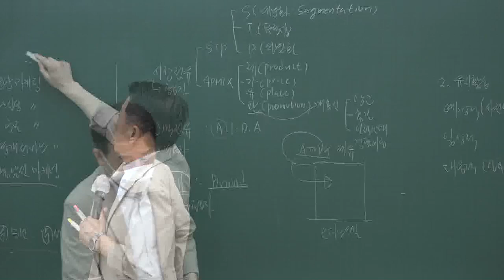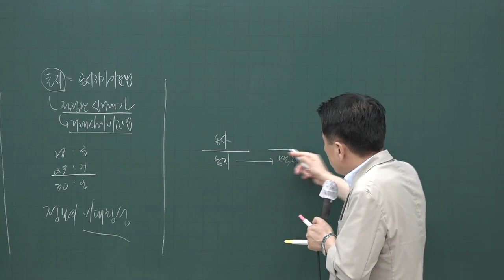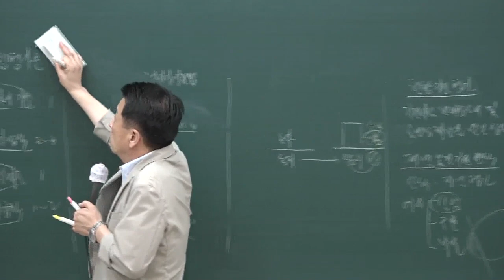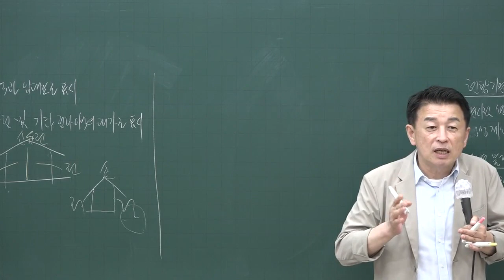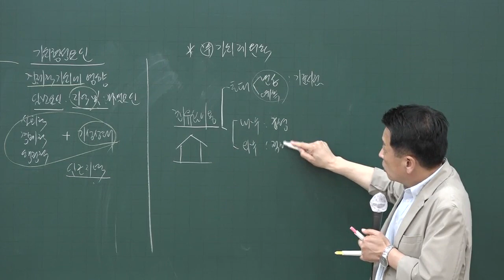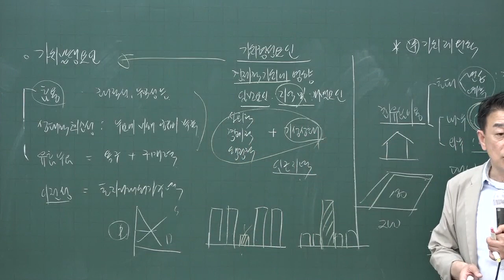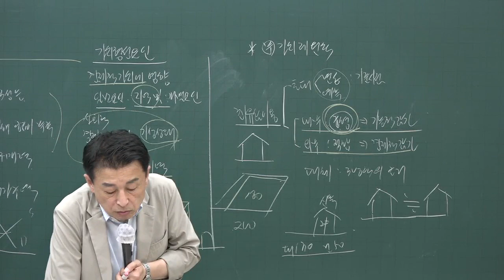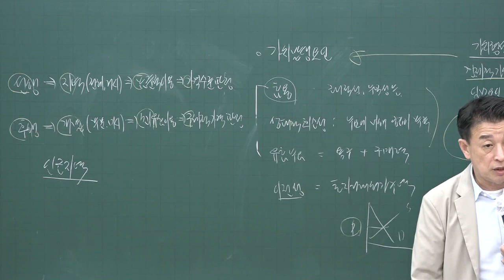[공전무] 2020년 공인중개사 부동산학개론 문제풀이과정 8-26